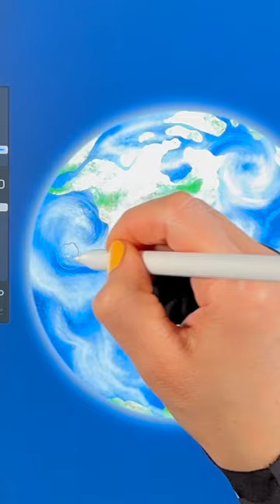The Earth 🌎 - iPad drawing in Procreate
Brushes used: Studio Pen, Blackburn, Currawong, Clay, Cotton, Soft Brush, Nebula, Glimmer, Flare
(All default Procreate's brushes)